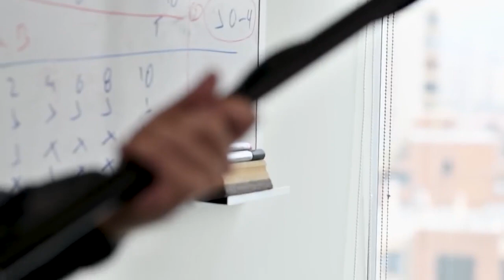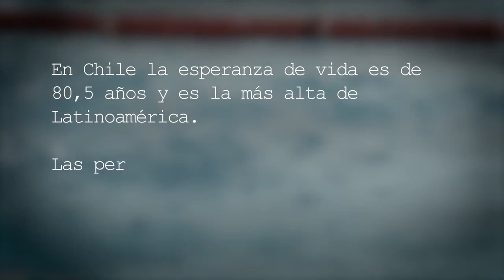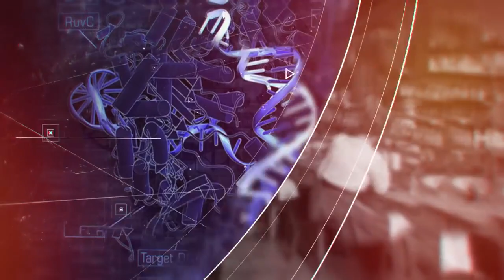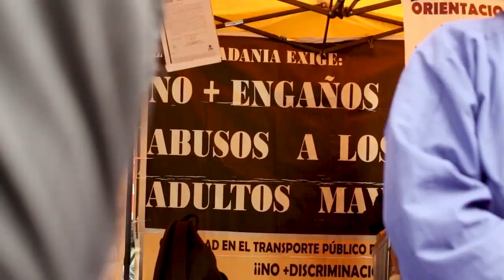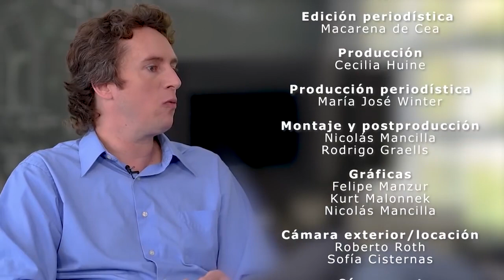Las diferentes formas de envejecer en Chile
Calvo, Esteban. 2019. Canal 13c, La Próxima Estación. Entrevistado por Patricio Manque sobre el futuro del envejecimiento, 6 de Julio.

Fuente: Canal 13c, Innovación ayer y hoy